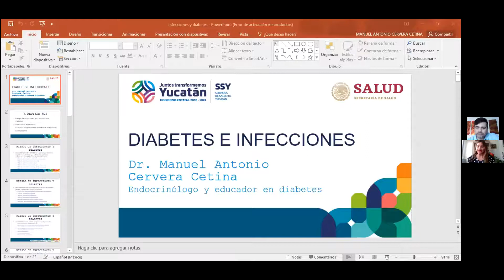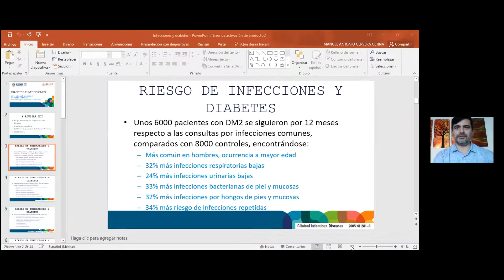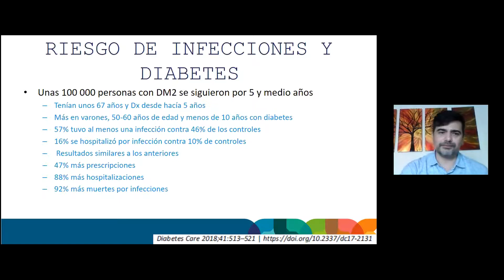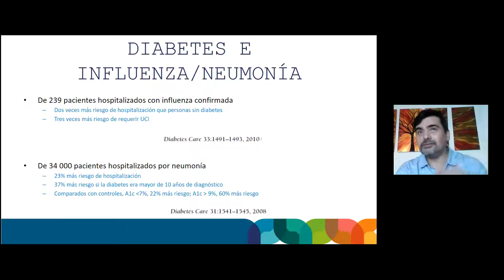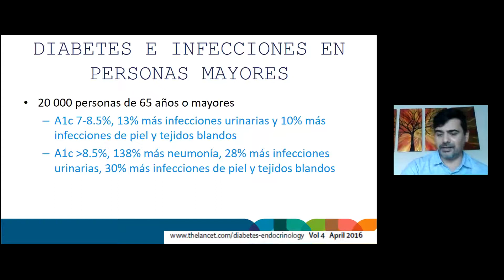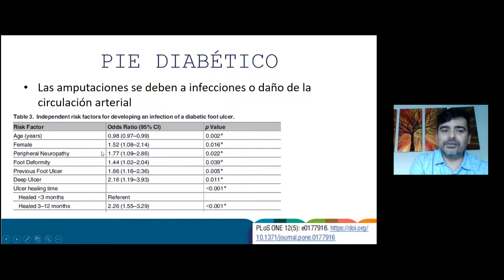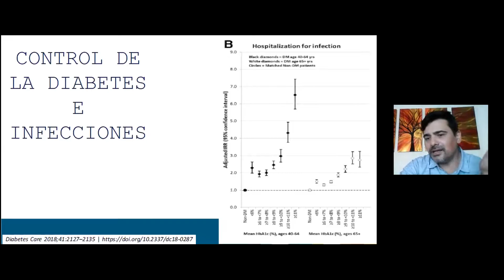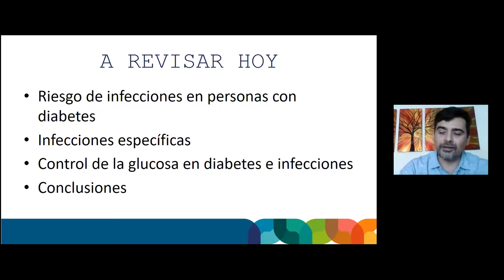Curso Virtual: Efecto del control de la diabetes sobre las infecciones con el Dr Antonio Cervera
Curso Virtual: Efecto del control de la diabetes sobre las infecciones

Objetivo: En este webinar haremos una revisión a cargo del especialista, sobre la importancia de mantener un control adecuado de los niveles de glucosa para enfrentar las infecciones

Dirigido a Profesionales de la Salud Y Pacientes

Reseña de ponente: El Dr. Manuel Antonio Cervera Cetina es Médico Cirujano por la Universidad Autónoma de Yucatán. Realizó su especialidad de Medicina Interna en el Hospital Lic. Benito Juárez CMN de Mérida Yucatán y posteriormente su subespecialidad en Endocrinología y Nutriología en el Hospital de Especialidades del Centro Médico Nacional La Raza del IMSS. Realizó estudios en el Centro de Ciencias de la Salud de la Universidad de Texas y el Instituto de la Diabetes de Texas. Pertenece a la Sociedad Mexicana de Nutrición y Endocrinología, a la American Association of Clinical Endocrinoligist, y al Consejo Mexicano de Nutrición y Endocrinología. Actualmente ejerce la consulta privada en la Clínica de Mérida.